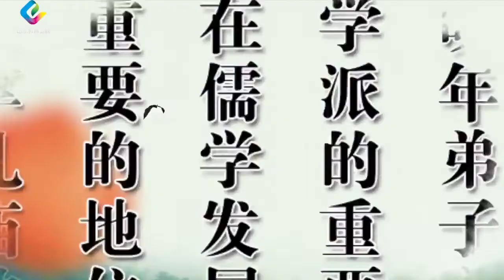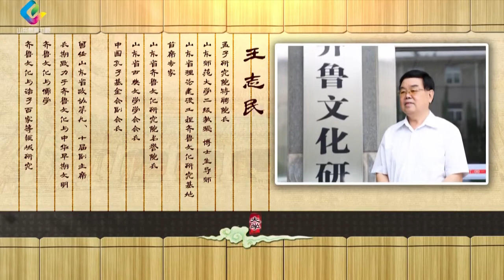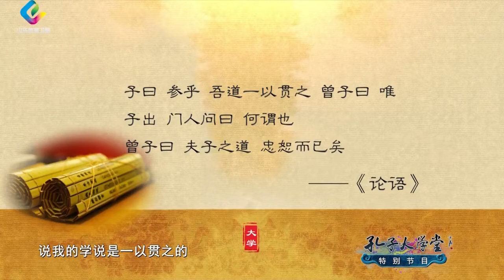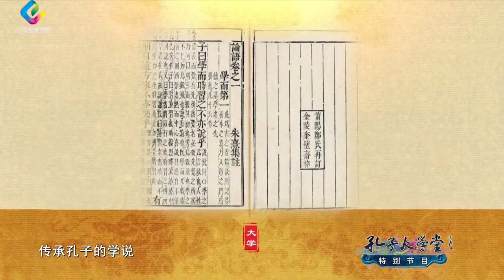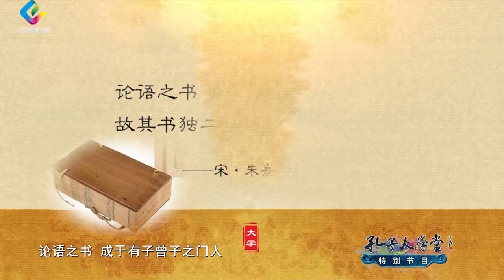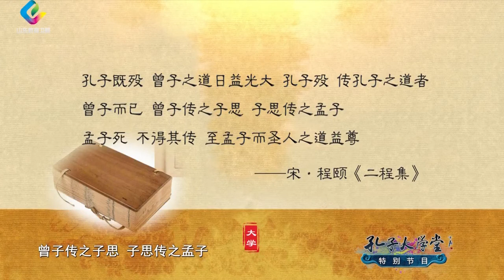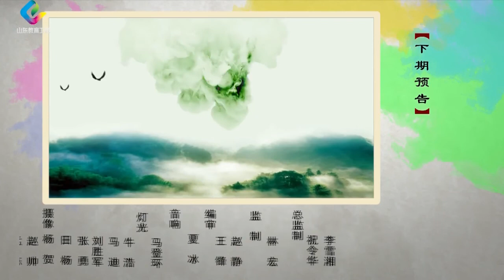王志民教授：《大学》解读07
作者简介：
王志民，孟子研究院特聘院长，山东省师范大学二级教授、博士生导师，山东省理论建设工程齐鲁文化研究极地首席专家，山东省齐鲁文化研究院名誉院长，山东省古典文学学会会长，中国孔子基金会副会长
长期致力于齐鲁文化与中华早期文明，齐鲁文化与儒学，齐鲁文化与诸子百家等领域研究。